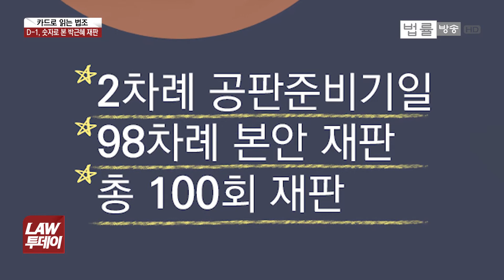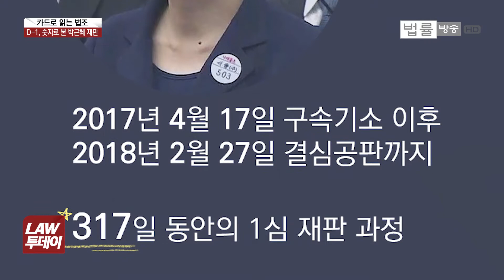박근혜 1심 선고 D-1... '숫자로 본' 317일 간의 朴 재판 과정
D-1, 박근혜 전 대통령에 대한 1심 선고공판이 하루 앞으로 다가왔습니다. 숫자로 박 전 대통령 재판을 돌아 봤습니다.